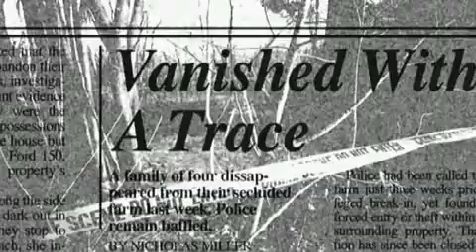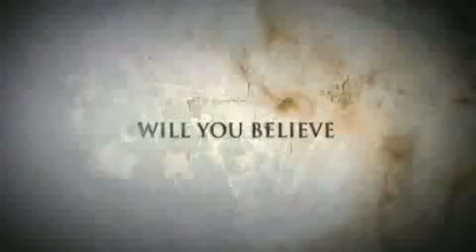Фильм Посланники (русский трейлер 2007)